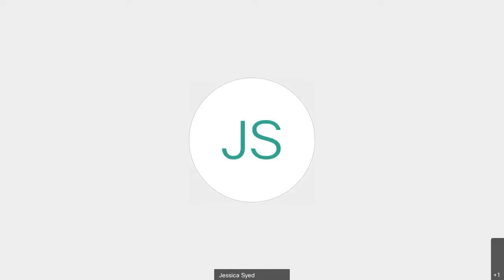Meet the Dean Virtual Session with Dean of Students, Dr. Kevin Koett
Virtually meet Rowan University's Dean of Students, Dr. Kevin Koett. This 45 minute session will be an interactive Q&A discussion, so hear the answers from our Dean of Students.